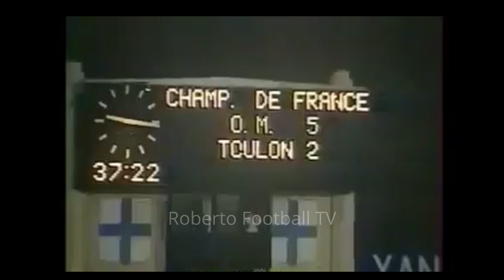1990年代にマルセイユ、ラツィオ、ユベントスなどで活躍したクロアチア代表アレンボクシッチ。サッカーフランスリーグで得点王を獲得したマルセイユ時代のゴール集。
1990年代にマルセイユ、ラツィオ、ユベントスなどで活躍したクロアチア代表アレンボクシッチ。
サッカーフランスリーグで得点王を獲得したマルセイユ時代のゴール集。
身長187cmと長身でありながら高度なテクニックとスピード、力強さを合わせ持ち、一人でも局面を打開しゴールにつなげることのできるストライカーとして評価される一方で、怪我が多く実力を発揮する機会に恵まれないこともあった。トップスピードに乗ったときのドリブルはDFを弾き飛ばすような迫力を持っていたが、同時に繊細なボールタッチで軽妙にプレスをかいくぐるドリブルも得意としていた。また、高難度のゴールを決める一方で、イージーなシュートを簡単にはずすことも多かった。

今後もサッカー関連の動画をどんどん投稿していきます。

EURO2020で魅せたモドリッチの華麗なアウトサイドカーブシュートを再現してみた！

音楽クレジット：NCS